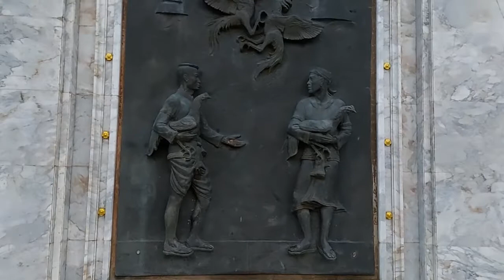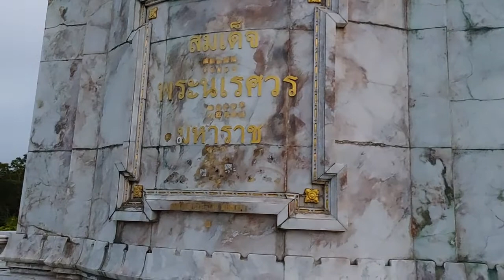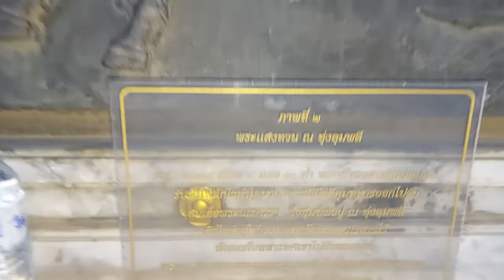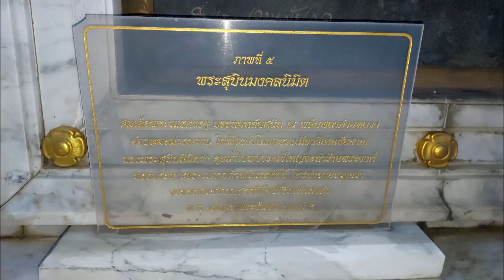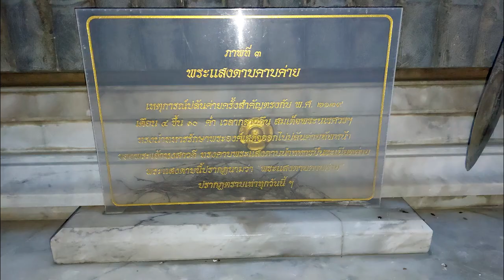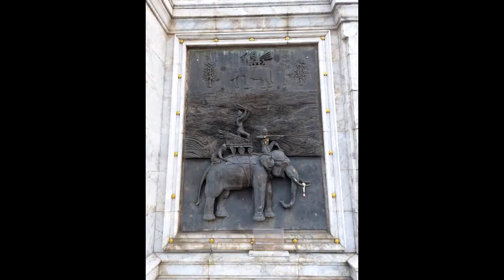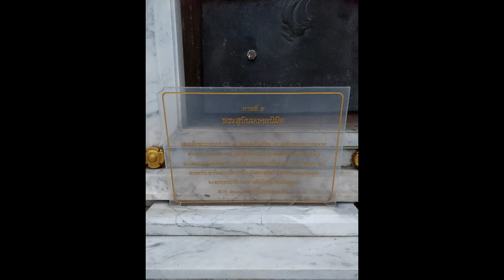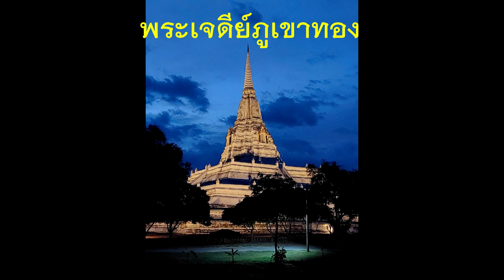ไหว้สมเด็จพระนเรศวรมหาราช วัดภูเขาทอง ๑๒ มิถุนายน พ.ศ. ๒๕๖๕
วัดภูเขาทอง เป็นวัดโบราณในจังหวัดพระนครศรีอยุธยา สันนิษฐานว่าสร้างขึ้นในรัชสมัยสมเด็จพระราเมศวร เมื่อ พ.ศ. 1930 มีเจดีย์ใหญ่ที่ชื่อว่า เจดีย์ภูเขาทอง[1]

เจดีย์ภูเขาทอง เป็นเจดีย์ที่สูงใหญ่ มีความสูงประมาณ 90 เมตร[2] ตั้งอยู่กลางทุ่งนาซึ่งสามารถใช้สังเกตเห็นศัตรูได้แต่ไกล เมื่อ พ.ศ. 2112 พระเจ้าบุเรงนองแห่งเมืองหงสาวดีได้ยกทัพเข้ามาตีกรุงศรีอยุธยาได้สำเร็จ จึงได้สร้างพระเจดีย์ใหญ่แบบมอญขึ้นไว้เป็นอนุสรณ์ที่วัดนี้ ในรัชสมัยสมเด็จพระเจ้าบรมโกศ ได้ทำการปฏิสังขรณ์องค์เจดีย์ใหม่ เปลี่ยนรูปจากเจดีย์มอญเป็นรูปเจดีย์ย่อไม้สิบสองที่กำลังนิยมอยู่ในขณะนั้น ส่วนฐานนั้นเป็นคงศิลปะมอญ

กรมโยธาธิการและผังเมืองได้ร่วมกับกรมศิลปากรจัดสร้างพระบรมราชานุสาวรีย์สมเด็จพระนเรศวรมหาราชทรงม้าไว้บริเวณด้านหน้าวัดภูเขาทอง ในบริเวณใกล้เคียงกันกับพระราชานุสาวรีย์สมเด็จพระสุริโยทัยที่กรมโยธาธิการฯ ได้สร้างไว้ก่อนหน้า เชื่อกันว่าบริเวณนี้เดิมเป็นทุ่งโล่งที่มีการตั้งทัพข้าศึก และเกิดการทำการยุทธหัตถีในหลายครั้งหลายสมัย
วัดภูเขาทอง
เป็นวัดที่ได้รับความนิยมมากวัดหนึ่งที่จะขาดไม่ได้ในเทศกาลไหว้พระเก้าวัด พระเจ้าหงสาวดีบุเรงนองเป็นผู้สร้างภูเขาทองขึ้นเมื่อ พ.ศ. 2112 คราวยกทัพมาตีกรุงศรีอยุธยา ในเวลาที่ประทับอยู่พระนครศรีอยุธยาได้สร้างพระเจดีย์ภูเขาทองใหญ่แบบมอญขึ้นไว้เป็นที่ระลึกเมื่อคราวรบชนะไทย โดยรูปแบบของฐานเจดีย์มีลักษณะคล้ายกับแบบมอญพม่า สันนิษฐานว่าสร้างเจดีย์องค์นี้ขึ้นเพื่อชัยชนะแต่ทำได้เพียงรากฐาน แล้วยกทัพกลับ ตั้งอยู่ทางทิศตะวันตกเฉียงเหนือ ห่างจากพระราชวังหลวงไปประมาณ 2 กิโลเมตร สามารถใช้เส้นทางเดียวกับทางไปจังหวัดอ่างทอง ทางหลวงหมายเลข 309 กิโลเมตรที่ 26จะมีป้ายบอกทางแยกซ้ายไปวัดนี้ วัดภูเขาทองนี้หนังสือคำให้การชาวกรุงเก่ากล่าวว่า ได้สร้างขึ้นในรัชสมัยสมเด็จพระราเมศวรเมื่อปี พ.ศ. 1930 ครั้งสมเด็จพระนเรศวรมหาราชทรงกอบกู้เอกราชกลับคืนมาเมื่อ พ.ศ. 2127 จึงโปรดเกล้าให้สร้างเจดีย์แบบไทยไว้เหนือฐานแบบมอญและพม่าที่สร้างเพียงรากฐานไว้  ณ สมรภูมิทุ่งมะขามหย่อง ฝีมือช่างมอญเดิมจึงปรากฏเหลือเพียงฐานทักษิณส่วนล่างเท่านั้น เจดีย์ภูเขาทองจึงมีลักษณะสถาปัตยกรรมสองแบบผสมกัน
พระบรมราชานุสาวรีย์สมเด็จพระนเรศวรมหาราช ตั้งอยู่ริมถนนสายอยุธยา–อ่างทอง อำเภอพระนครศรีอยุธยา ห่างจากเกาะเมืองไปทางทิศเหนือประมาณ 1 กม. บริเวณนี้เรียกว่าทุ่งภูเขาทอง ในอดีตเคยเป็นสมรภูมิรบหลายครั้งหลายคราว วีรบุรุษของไทยนับไม่ถ้วนได้เสียสละชีวิตเลือดเนื้อเพื่อปกป้องอธิปไตยและดำรงไว้ซึ่งความเป็นไทย